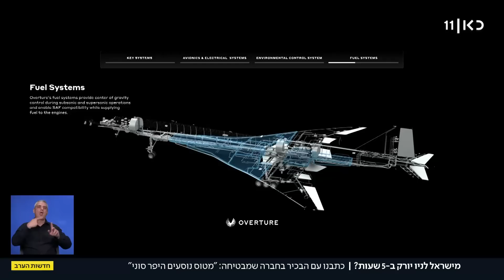החברה שמבטיחה: מטוס שיביא אתכם מישראל לניו יורק - בחמש שעות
כאן חדשות | מטוס נוסעים על-קולי שיביא אתכם מישראל לניו-יורק בחמש שעות כבר בשנים הקרובות, הוא כבר לא חלום, גם בזמן משבר בענף התעופה. כתבנו דיבר עם אחד מבכירי החברה שמבטיחה מטוסי נוסעים היפר-סוניים, על הפרויקט החדשני ועל איומי העתיד בשמיים. הכתבה של איתי שיקמן, מתוך חדשות הערב 28.06.23